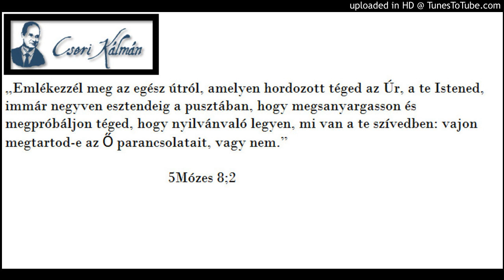Cseri Kálmán igehirdetése 1995. 12. 31. EMLÉKEZZ!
Alapige
„Emlékezzél meg az egész útról, amelyen hordozott téged az Úr, a te Istened, immár negyven esztendeig a pusztában, hogy megsanyargasson és megpróbáljon téged, hogy nyilvánvaló legyen, mi van a te szívedben: vajon megtartod-e az Ő parancsolatait, vagy nem.”
5Móz 8,2